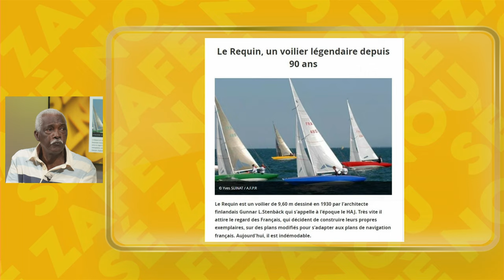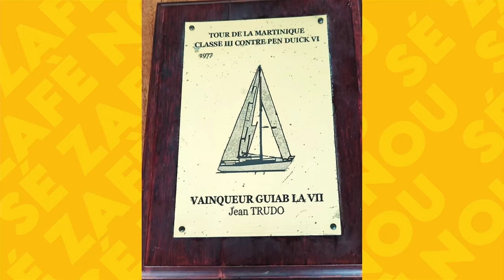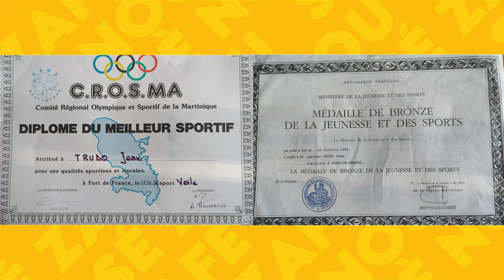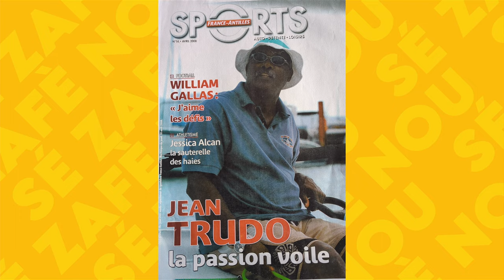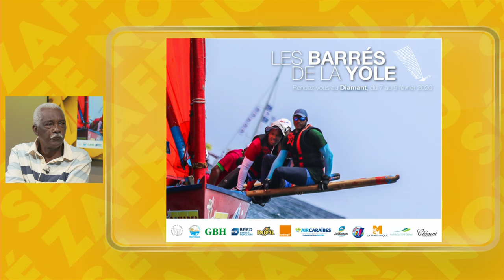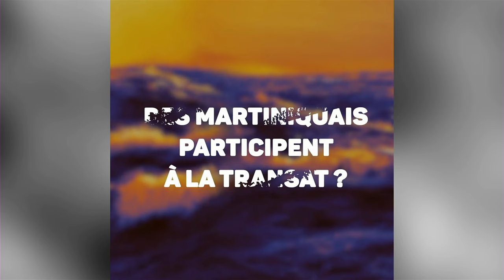Jean Trudo, voileux inconditionné nous livre son parcours dans Sé Zafè Nou